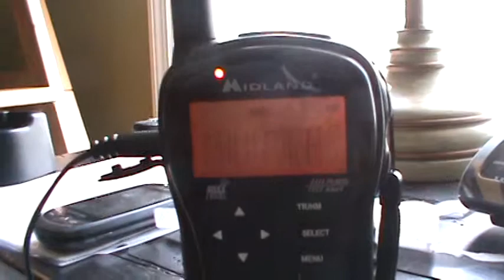Severe T-Storm Watch #483 [EAS #65] 7-9-12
SVA from Newport, NC